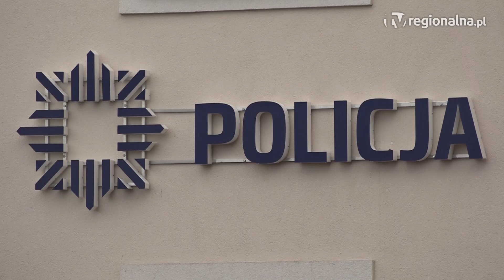JAWOR. Znęcał się nad babcią i siostrą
22-latek od dłuższego czasu wyzywał, a nawet groził śmiercią babci i siostrze. Jedna z kobiet zwróciła się do policji o pomoc. Prokurator zastosował wobec mężczyzny środki zapobiegawcze w postaci dozoru policyjnego, natychmiastowego nakazu opuszczenia wspólnie zajmowanego lokalu oraz zakazu zbliżania się do pokrzywdzonych i kontaktowania z nimi w jakikolwiek sposób.